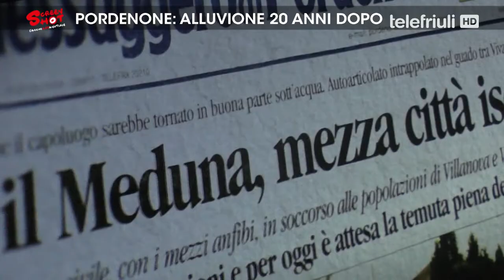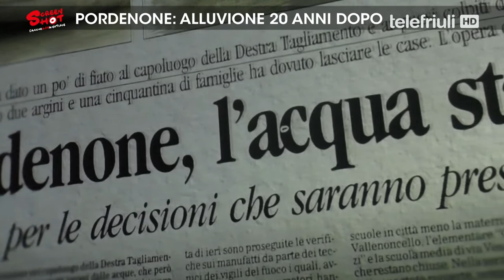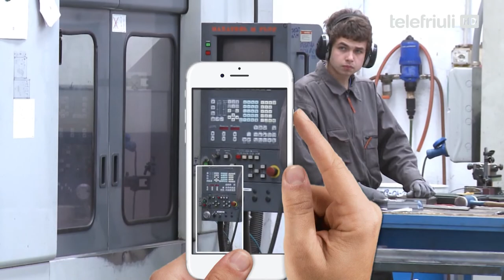Screenshot - Pordenone: alluvione 20 anni dopo - 1 Dicembre 2022